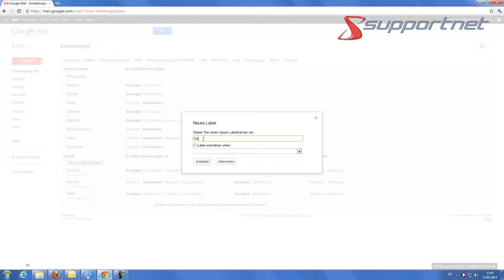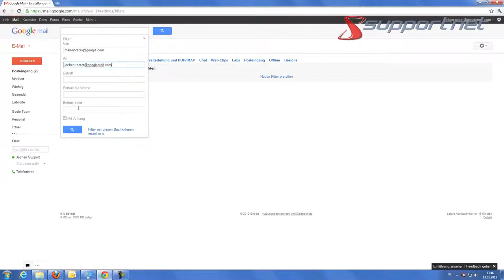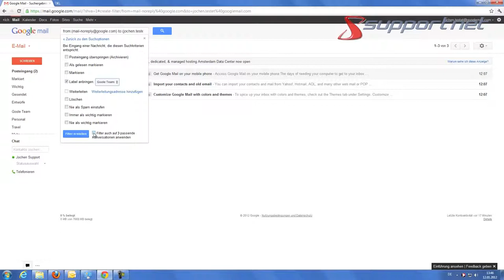Google Mail: Alle Einstellungsmöglichkeiten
Die Einstellungsmöglichkeiten und Optionen von Google Mail sind vielfältig. Wir haben ein Video erstellt, in dem wir einige Funktionen erläutern und zeigen.